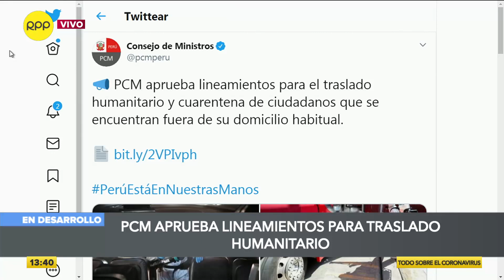Perú: ¿Qué hacer para acceder al traslado humanitario?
Jorge Chávez, jefe de INDECI, detalla cuáles son los requisitos que responden al protocolo establecido para el traslado humanitario de personas varadas dentro de nuestro país.